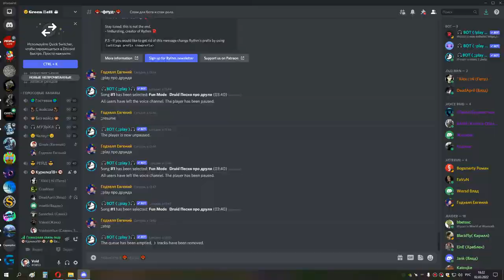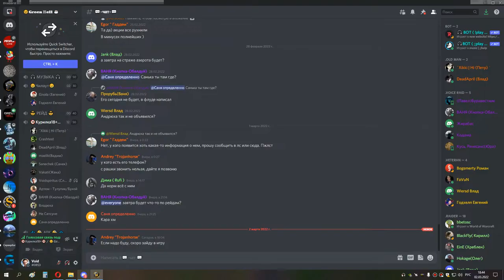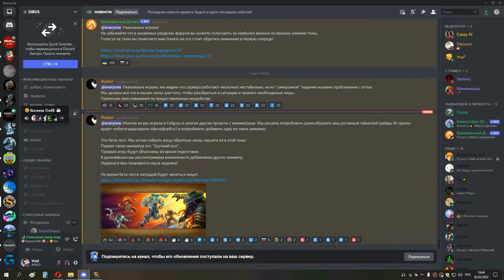2я часть КАРА ГЕР шп 02 03 22